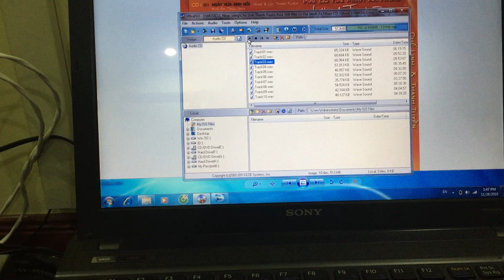Luxman 707 & Ar4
Chiều mưa biên giới